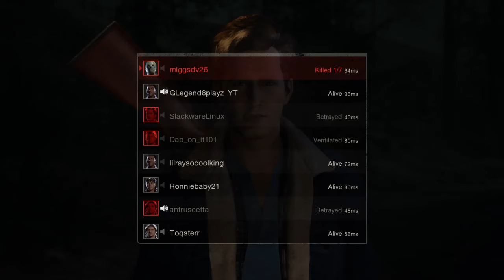Streaming with michael hayden yt